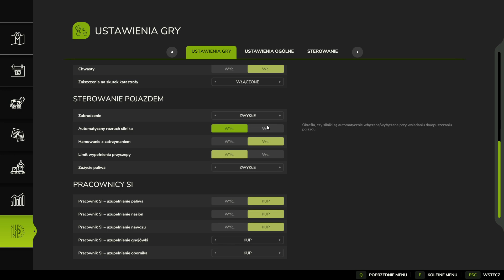GOSPODARSTWO OD MAFIISOLEC. JAKIE POMYSŁY NA NOWĄ SERIĘ?